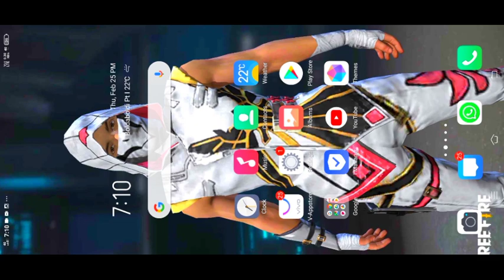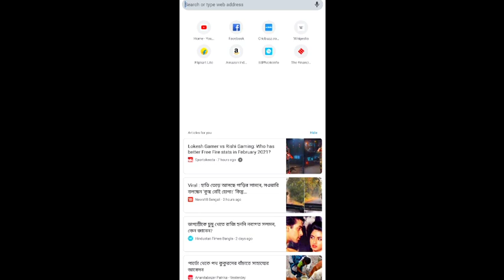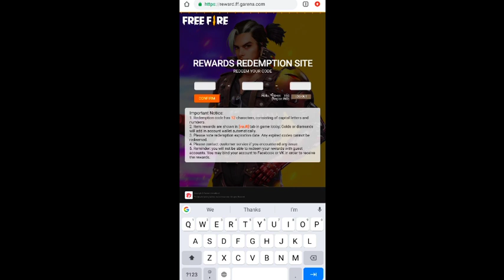FFBC DAY 6 REDEEM CODE || 25 February Free Fire New Redeem Code || Today redeem code free fire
Today New Redeem Codes Free Fire 2021 || New Redeem Code Free Fire || Redeem Codes

26 February  Free Fire New Redeem Code || Today redeem code free fire | Reward ff garena code

Today redeem code for free fire india || today redeem code free fire || free play store Redeem code

today redeem code for free fire india || today redeem code free fire || Free fire new events today

REDEEM CODE:-    FFBC  AC83  6MAC

HII GUYS. WELCOME BACK TO THE MY YOUTUBE CHANNEL

ABOUT : NJ BHAI X65 IS A YOUTUBE CHANNEL,WHERE YOU WILL FIND FREE FIRE'S VIDEO ON UPDATE,FREE FIRE  NEWS , UPCOMING EVENTS, GAME TIPS AND TRICKS,UPDATE CONCEPTS AND MUCH MORE EVERY DAY . ➖➖➖➖➖➖➖➖➖➖➖➖

In Game Name:-  Nj᭄BHAI  X65
Rom :-  128

Freefire  ew bundle
free fire new events today
free fire events today
play store redeem code
free fire reedem code today
freefire reedem code today
today new reedem code freefire
ff reedem code today
25 february reedem code freefire
FF REDEEM CODE TODAY REDEEM CODE
today redeem code for free fire india
today redeem code free for
freefire today new events
call back event free fire
call back event free fire tricks
free fire new event today
free fire new event today india server
today new redeem code 2021
freefire new redeem code today 100% work
25 February Redeem code
free fire new events kayse complete kore
free loot boxes
ff new redeem code 2021
how to use free fire redeem code
free fire free diamonds
free diamonds free fire
ff live
redeem code free
Different Gamer

Tweeter:-